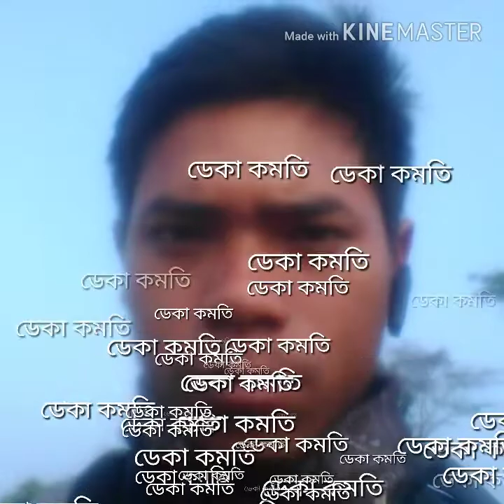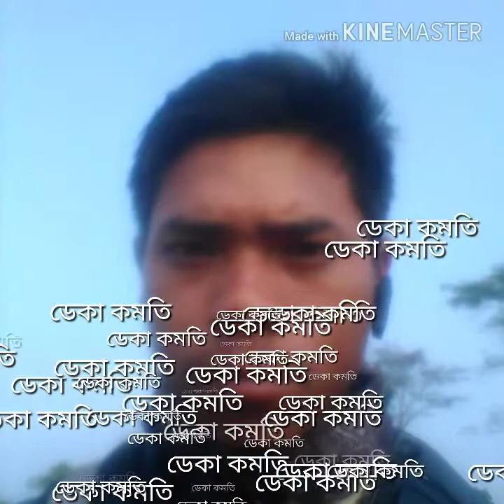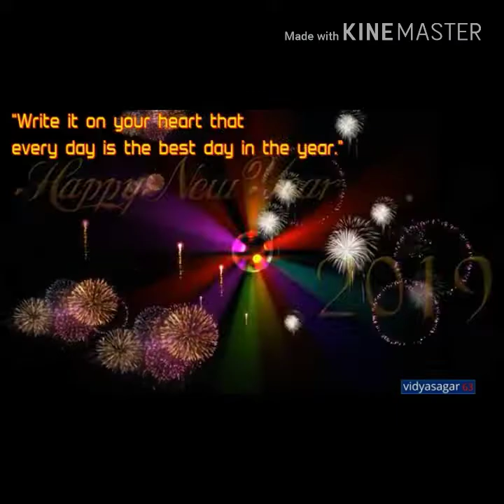January 26, 2019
হৃদয় স্পৰ্শ এটা কবিতা
Tu2 Studio,